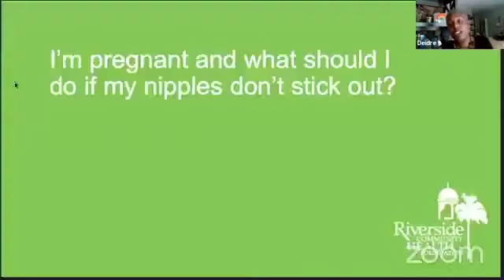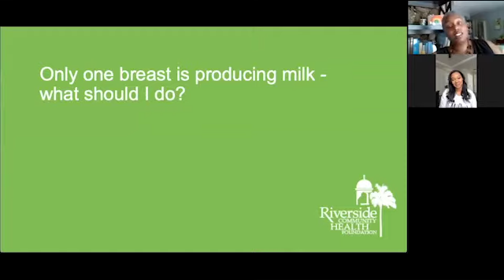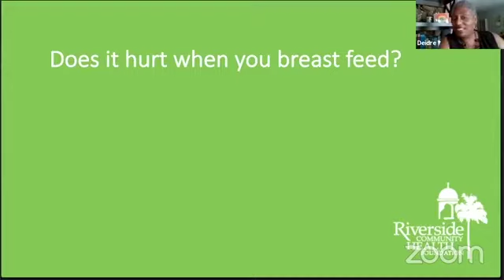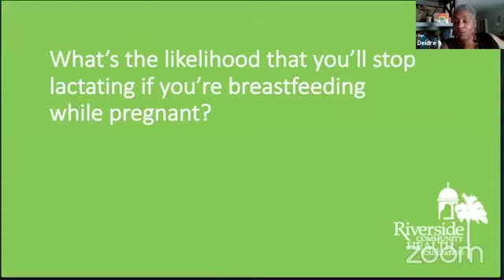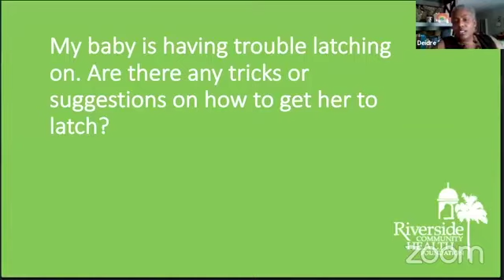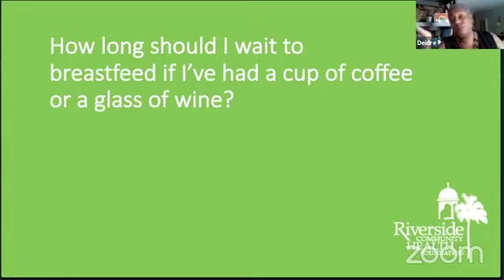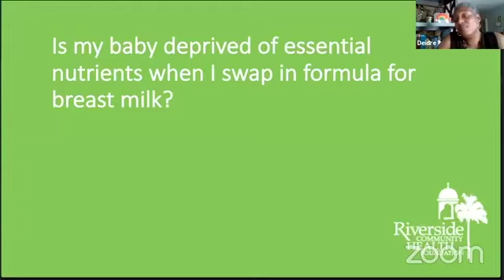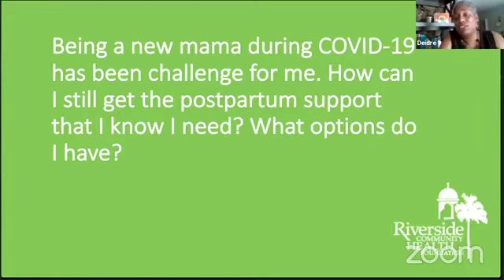Community Q&A: Breastfeeding with Milky Mama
IN CASE YOU MISSED IT! Moms got their questions around breastfeeding answered with the founder of @milkymamallc, Krystal Duhaney. She joined us on Facebook Live for another Community Q&A episode!

ABOUT KRYSTAL or MILKY MAMA
Krystal is a Registered Nurse, International Board Certified Lactation Consultant, and breastfeeding mommy of two. After having her second child and returning to work, Krystal struggled with her milk supply and realized that there were very few resources for breastfeeding mothers in the same predicament. Using her knowledge as a Registered Nurse and love for baking, Duhaney developed a line of products that supported women in increasing their milk supply – Milky Mama. Milky Mama has also generated a following of women on social media who help support each other on their breastfeeding journeys.

For subtitles in English please click on the gear icon in the lower right corner and select English as the language. Then click on the CC icon to turn on the subtitles.

¡POR SI LE LO  PERDIO!Las madres obtuvieron las respuestas a sus preguntas sobre la lactancia materna con la fundadora de @milkymamallc, Krystal Duhaney. ¡Ella se unió a nosotros en Facebook Live para otro episodio comunitario de Preguntas y Respuestas!

ACERCA DE KRYSTAL o MILKY MAMA
Krystal es enfermera registrada, consultora de lactancia con certificación internacional y madre de dos lactantes. Después de tener su segundo hijo y regresar al trabajo, Krystal luchó con su producción de leche y se dio cuenta de que había muy pocos recursos para las madres que amamantan en la misma situación. Utilizando su conocimiento como enfermera registrada y su amor por la repostería, Duhaney desarrolló una línea de productos que ayuda a las mujeres a aumentar su producción de leche: Milky Mama.
Ponga Me gusta y Siga @milikmamallc

Para subtítulos en español, haga clic en el ícono de ajustes en la esquina inferior derecha y seleccione español como idioma.  Luego haga clic en el ícono CC para activar los subtítulos.